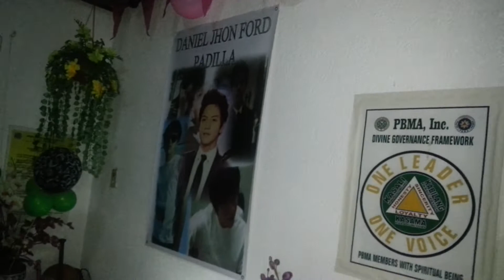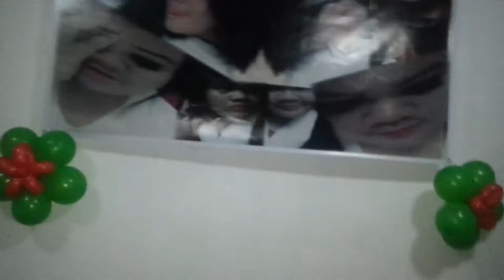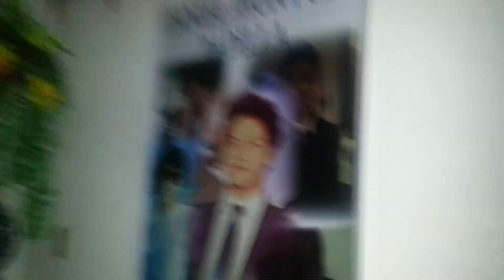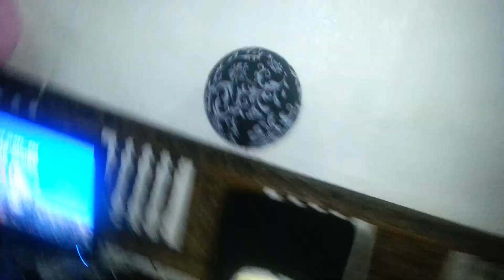In Ruby'$ 13th bday